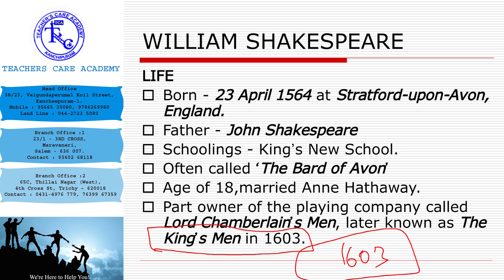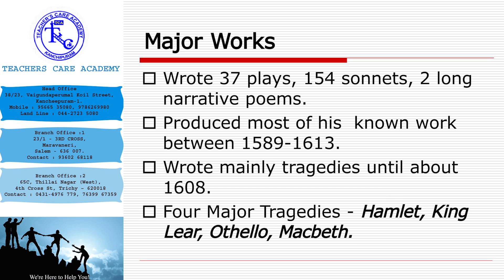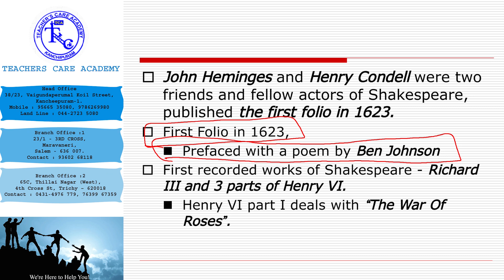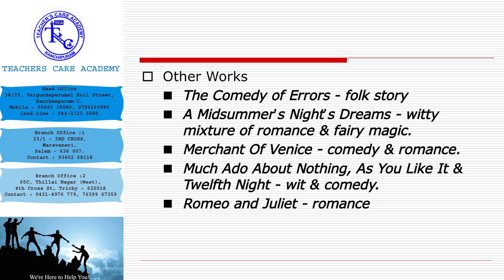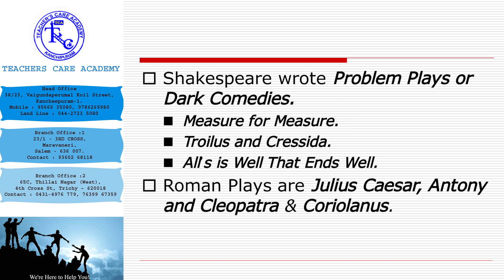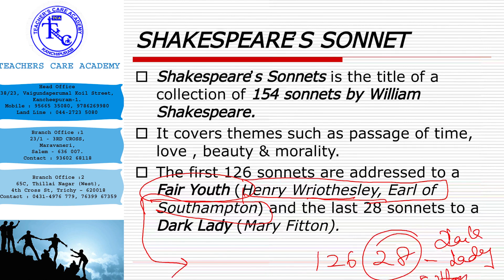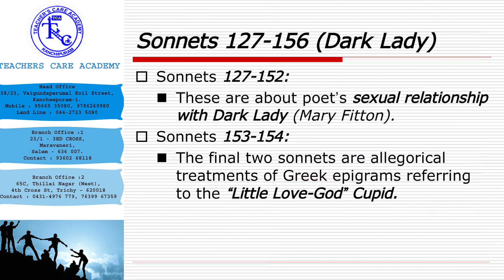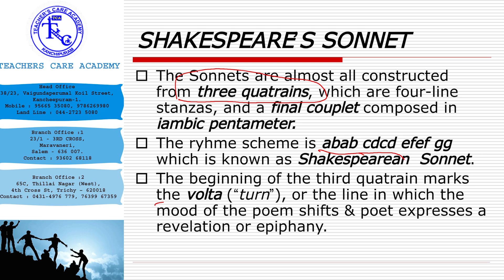PG TRB (2021-2022) : ENGLISH ( UNIT-V SHAKESPEARE )